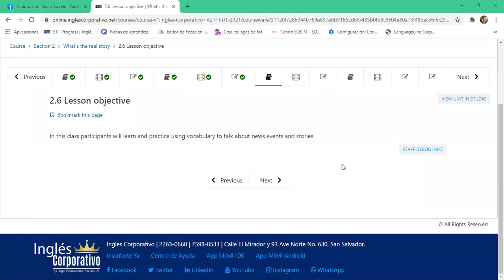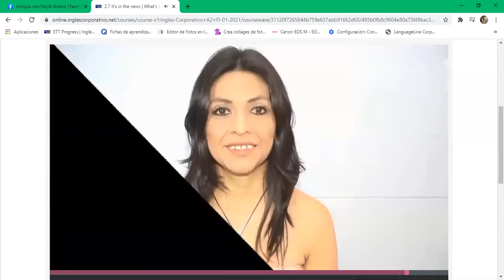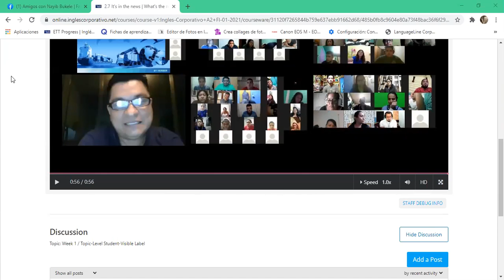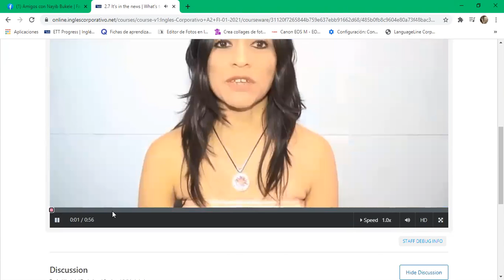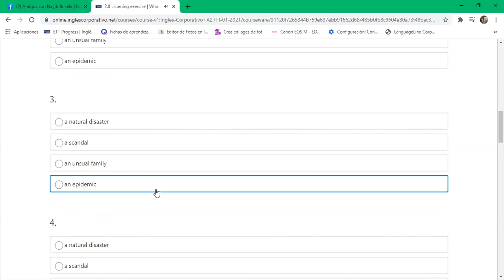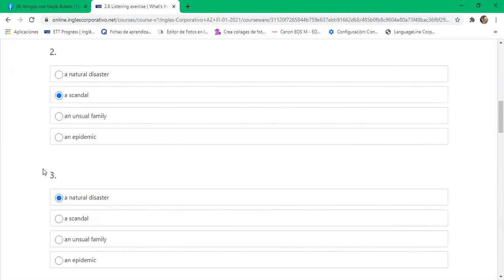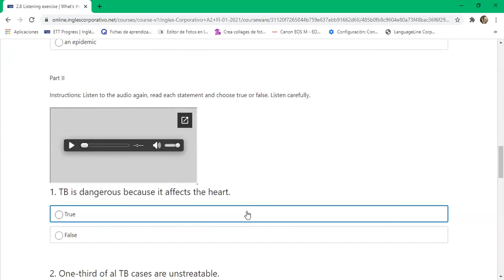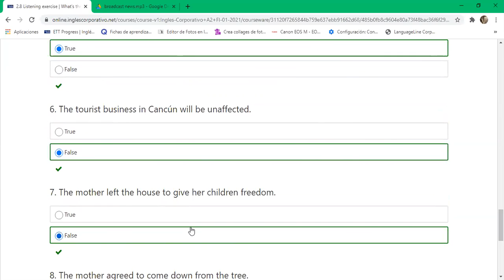Ingles Corporativo-9-10 pm day 7